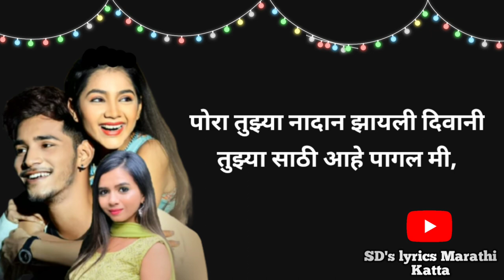Pori_Tujhe_Nadan_2 | sonali_sonawane | harshvardhan wavre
song credit
song : Pori Tujhe Nadan 2
singer : harshvardhan wavre & sonali sonwane
music & lyrics : Prashant Nakti
music labal : nadkhula music

permitted by copyright statute that might otherwise be infringing by. non-profit, a educational or personal tips